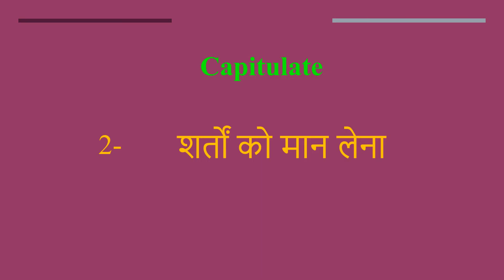Capitulate meaning in Hindi | Capitulate ka kya matlab hota hai | daily use English words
इस वीडियो में आप Capitulate का हिंदी में मतलब समझेंगे और साथ में Capitulate  का pronunciation भी सीखेंगें यानि की आप Capitulate के अर्थ के साथ साथ ये भी सीखेंगें की Capitulate को कैसे बोले या Capitulate को बोलने का सही तरीका क्या है

Let’s learn Hindi Meaning of Capitulate

Capitulate meaning in english

Capitulate Meaning in Hindi हिंदी में मतलब

Hindi Translation of Capitulate

Capitulate Meaning in Hindi Capitulate का मतलब हिंदी में

Capitulate Meaning in Hindi, Definition of Capitulate in Hindi

Capitulate Meaning Hindi Matlab Kya Hai Translate

Capitulate का हिंदी क्या होता है

Capitulate meaning in Hindi and English Capitulate का अर्थ हिंदी एवं अंग्रेजी में Capitulate definition in Hindi and English, Capitulate की परिभाषा हिंदी एवं अंग्रेजी में, Capitulate का मतलब, Capitulate माने क्या, Capitulate mane kya, Capitulate  ka matlab This video is showing answer of Capitulate  What is meaning of Capitulate in Hindi? इस video पर प्रश्न  Capitulate का मतलब हिंदी में क्या होता है? का उत्तर दिया गया है|, This video is showing answer of Capitulate What is meaning of Capitulate in English  इस पेज पर प्रश्न  Capitulate का मतलब अंग्रेजी में क्या होता है का उत्तर दिया गया है

pronunciation of Capitulate
English pronunciation of Capitulate
how to pronounce Capitulate